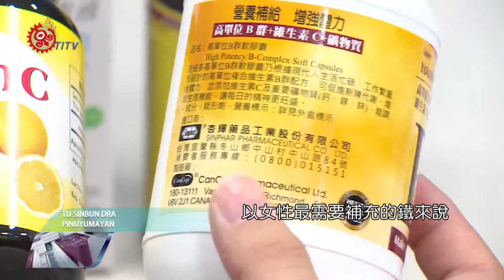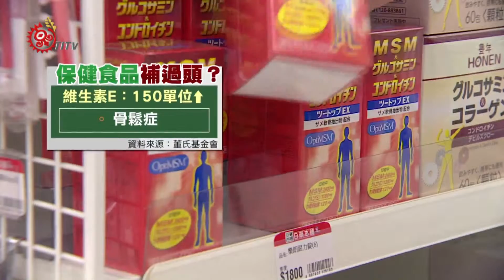吃保健品小心!鐵補過頭罹癌率 2成5 2016-02-21 P uyuma TITV原視族語新聞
mirabas mekan 保健食品 tumulu 2成5 minanayan dra gan

台灣人愛吃保健食品，一年能吃掉超過一千億，不過國衛院研究，光是女性常補充的鐵，萬一吃過頭，罹癌率會大增兩成五，營養師建議，與其多吃保健食品，不如均衡飲食，從天然食物攝取營養，才是維持健康的根本之道。

很多上班族，每天會吃一顆維他命B群補充體力，根據統計台灣人，一年吃掉的保健食品，高達1095億元，可以蓋1.5棟101大樓。

根據國衛院的研究，以女性最需要補充的鐵來說，鐵若超過每毫升120微克，罹癌率多25%，死亡率也因此多39%，進一步鐵超過每毫升140微克，罹患肝癌機率，更高出1.98倍。

另外美國和芬蘭合作研究，針對2萬9千名吸菸男性調查，卻意外發現有服用β胡蘿蔔素，會增加肺癌機率18%，整體死亡率多8%，就連很多人以為可以抗氧化的維生素E，吃多了也可能造成骨鬆症，容易代謝的維生素C，也可能誘發膝關節病變和白內障。

營養師建議，與其多吃保健食品，不如均衡飲食，從天然食物攝取營養，才是維持健康的根本之道。